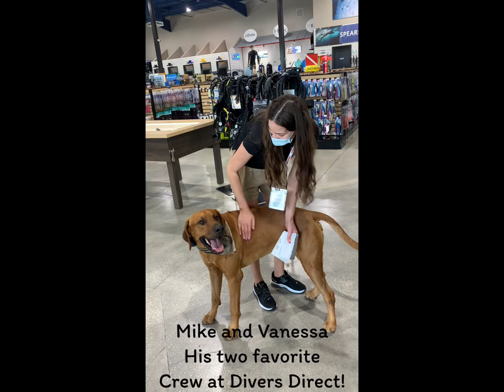Moyo my Rhodesian Ridgeback, lets go for a ride!